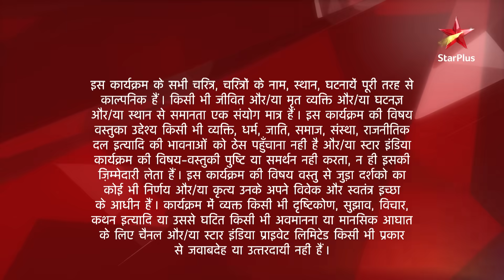Saath Nibhaana Saathiya | साथ निभाना साथिया | Gopi bolegi jhooth!